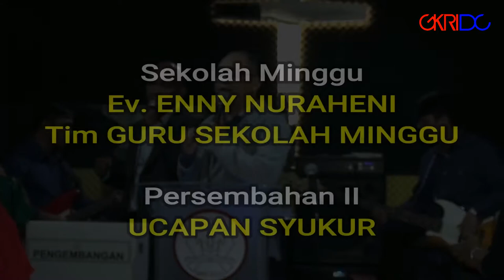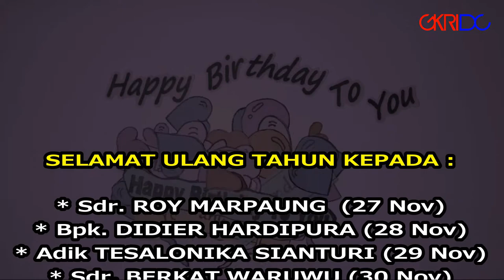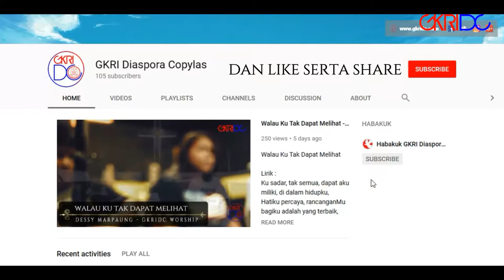Warta Sepekan GKRIDC 3 DESEMBER 2017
Warta Sepekan GKRI Diaspora Copylas, Minggu, 03 Desember 2017

Pembaca Warta : Dkn. Bujeng Yuhelmi